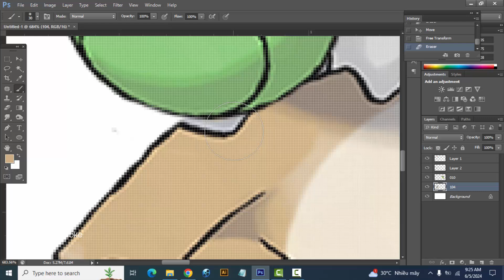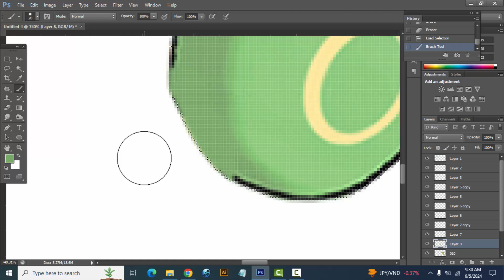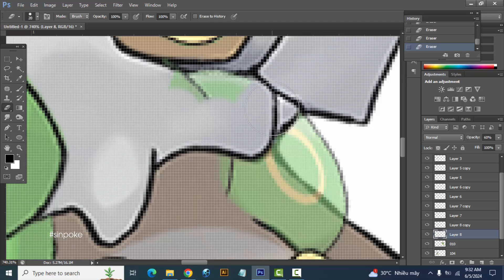Pokemon Fusion | Cubone + Caterpie | pokemon infinite fusion